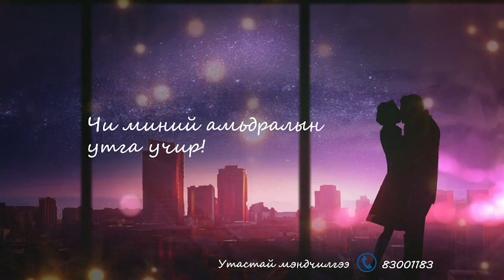Хайрт залуу ❤️Даймаадаа❤️ хайрт бүсгүйгээс нь илгээсэн мэндчилгээ 😊🥰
Хайрт залуу ❤️Даймаадаа❤️ энэхүү сайхан оройн мэндийг хүргэе. Чамдаа хязгааргүй их хайртай юм шүү гээд хайрт бүсгүйгээс нь илгээсэн мэндчилгээ 😊🥰
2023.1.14